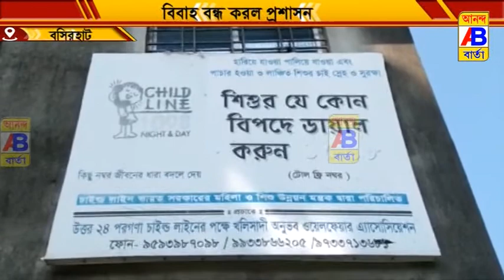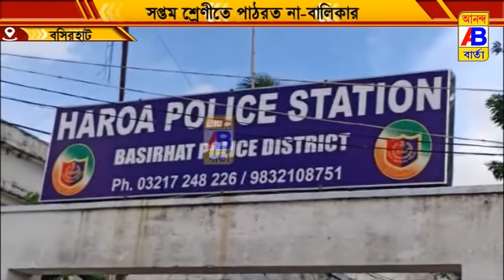বিবাহ বন্ধ করে দেন প্রশাসন